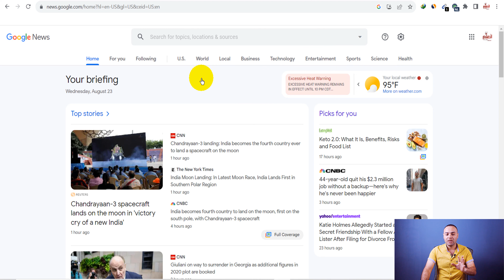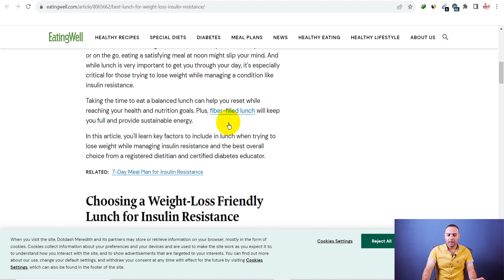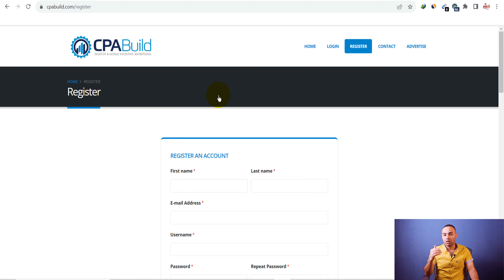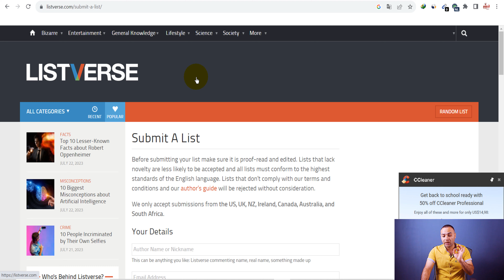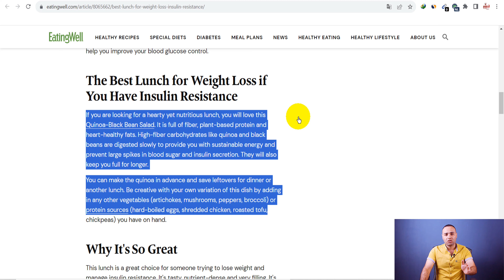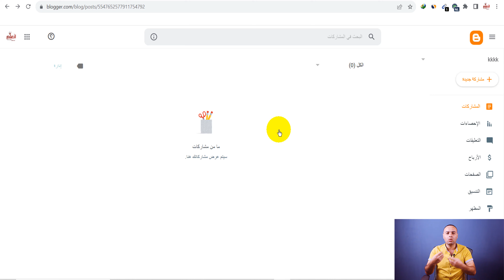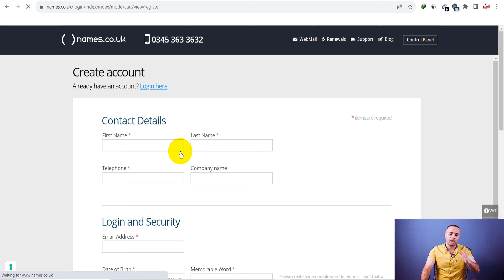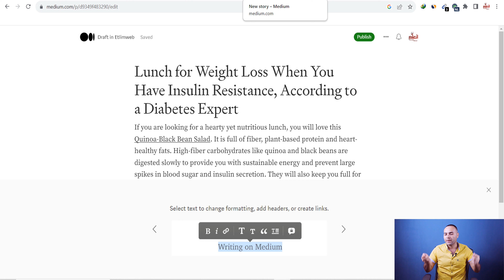اربح 150 دولار يوميا من جوجل نيوز مجانا - ربح المال من الانترنت بدون راس مال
هل ترغب في معرفة طريقة سهلة للربح من الإنترنت؟ شاهد هذا الفيديو  واكتشف كيف تربح من الانترنت بطريقة المحترفين و انت مبتدئ و بدون راس مال ؟!
✅✅✅ 👇 للحصول على دومين دوت كوم ب أقل من1.99 جنية استرليني او ما يقارب 2.5 دولار او  80 جنية مصري لمدة سنة لفترة محدودة مع الحصول على بريد الكتروني احترافي مجانا
✅✅✅ 👇اتعلم افضل طرق الربح من اللغة العربية و اربح 0.90 دولار كل دقيقة من اللغة العربية
✅✅✅ 👇لبدء الربح من الانترنت عن طريق تجارة الدومينات
✅✅✅ 👇طريقة الربح من موقع OGADS

✅✅✅ 👇  للتسجيل في cpabuild و ضمان القبول
اكسب 300 دولار في 7 ايام فقط من الذكاء الاصطناعي | الربح من الانترنت 2023 للمبتدئين بدون راس مال
ربح 450 جنيه يوميا والسحب علي paypal للمبتدئين | الربح من الانترنت
اكسب 35.00 دولار في 15 دقيقه بدون راس مال من الهاتف بالاثبات - الربح من الانترنت 2023
اكسب 450.00$ في 7 ايام فقط بالاثبات - الربح من الانترنت 2023 للمبتدئين
اكسب 25.00$ في اليوم بدون راس مال من الهاتف
الربح من الذكاء الاصطناعي للمبتدئين 🤑
ازاي تكسب فلوس من الانترنت في اقل من عشر دقائق 🤑🔥
إكسب 650 دولار من العمل على الانترنت باللغة العربية
تجربة حقيقية للربح من الانترنت 100$ في اسبوع | الربح من الانترنت 2023
اكسب 21 دولار يوميا بدون بدون راس مال - الربح من الانترنت 2023
ربح 20 دولار يوميا بدون راس مال
اربح 500 دولار يوميا بدون راس مال
الربح من الانترنت: كيف تحقق 21,85$ يوميا بدون رأس مال؟
اكسب 10.00$ في اليوم بدون راس مال من الهاتف
اربح 20$ يوميا من الانترنت مجانا بدون راس مال | الربح من الانترنت بدون راس مال 2023
 يعتبر اختصار الروابط واحدًا من أساليب الربح الشائعة عبر الإنترنت في الوقت الحالي. يتمثل هذا الأسلوب في تحويل الروابط الطويلة إلى روابط قصيرة يتم استخدامها في مختلف المنصات الإلكترونية مثل مواقع التواصل الاجتماعي والمدونات والمواقع الإخبارية، وغيرها من المنصات.
و سنشرح استراتيجية الربح من الانترنت للمبتدئين و التي سنجاوب فيها عن الاستفسارات و الموضوعات التالية
كيفية الربح من الانترنت للمبتدئين بطريقة سهلة ومضمونة - اربح اول دولار من الانترنت paypal💲
ربح المال مجانا
ربح من الانترنت 3000 دولار شهريا من جوجل العمل على الانترنت
6 طرق للربح من الإنترنت تناسب الجميع | 5$ في 5 دقائق
الربح من الانترنت للمبتدئين 2023 🔥 كيفية ربح المال من النت
الربح من كتابة المقالات
مواقع الربح من الانترنت باللغة العربية مجانا
مواقع ربح المال من الانترنت مجانا
ربح المال من الانترنت مجانا
ربح المال من جوجل
كيفية الربح من جوجل نيوز مجانًا🤑 والحصول على 1300 دولار يومياً بدون مجهود
اكسب 250 دولار من جوجل نيوز و كتابة المقالات | الربح من الانترنت 2023 للمبتدئين بدون راس مال
كيفية الربح من جوجل نيوز مجانًا🤑 والحصول على 1400 دولار يومياً بدون مجهود
كيفية الربح من جوجل مجانًا🤑 والحصول على 1600 دولار🔥 يومياً بدون مجهود - الربح من الانترنت بدون راس مال
الربح من الإنترنيت عن طريق بيع المقالات بإستعمال ( Google News ) | 1 كلمة = 2$
اربح 60$ في ساعة واحدة 🤑 افضل موقع ربح المال من الانترنت
 اربح 1400 دولارًا أمريكيًا في اليوم من أخبار Google (أفضل طريقة لكسب المال عبر الإنترنت
اكسب 100$ دولار كل ساعة من الكتابة "مجاناً " | الربح من الانترنت 2023 للمبتدئين بدون راس مال
كورس الملوك - أقوى مشروع متكامل بجميع الأدوات لربح 100-300 دولار يوميا وبشكل مستمر ودائم
كيفية ربح 100$ دولار يوميا من خدمة سهلة بدون راس مال
في الوقت الحالي يتزايد الاهتمام بمجال الربح من الإنترنت و العمل على الانترنت بشكل عام، شهد مجال الربح من الإنترنت تطورًا كبيرًا، حيث قناة اتعلم دوت نت تشارك في هذا التقدم و نقوم بالفعل بشرحالعديد من الطرق للربح من الإنترنت بدون رأس مال.
ويوجد العديد من الطرق و الاستراتيجيات التي يمكن استخدامها للربح من الإنترنت بشكل فعال و التي عليك فقط ان تشاهد طريقة الربح من الانترنت للمبتدئين و التي نقوم بشرحها على القناة.
وتتضمن هذه الطرق العمل على مواقع الربح من الإنترنت، مثل العمل على اليوتيوب، ومشاهدة الفيديوهات، والعمل على فيسبوك، والتسويق بالعمولة، واختصار الروابط و الربح من cpa و كذلك الربح من موقع كورا. ويمكن الربح من المنزل فقط، حيث يمكن الربح بشكل مجاني وسحب الأرباح عبر فودافون كاش او عن طريق باي بال paypal و ينك ايضا سحب ارباحك عن طريق بايونير payoneer.